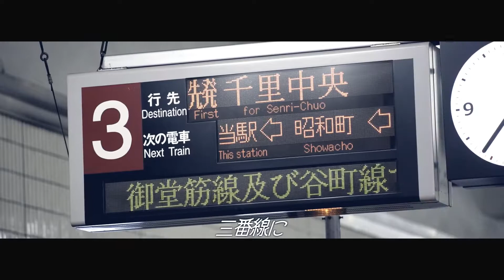Scarlet Tennoji Zone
地下鉄天王寺駅×Scarlet zone
手抜きとサムネのダッサいのは許して